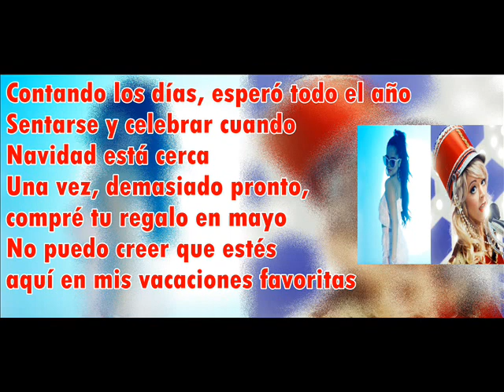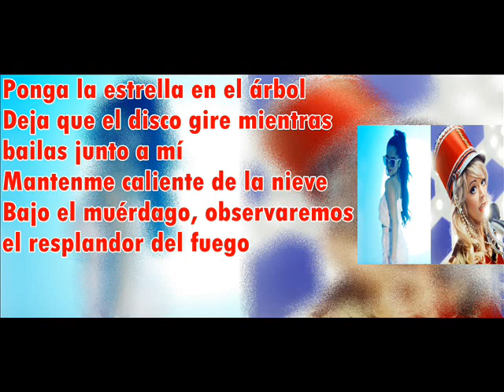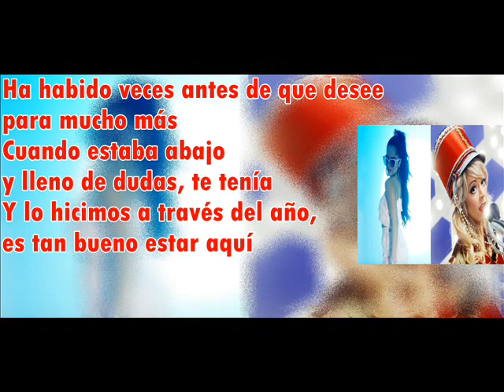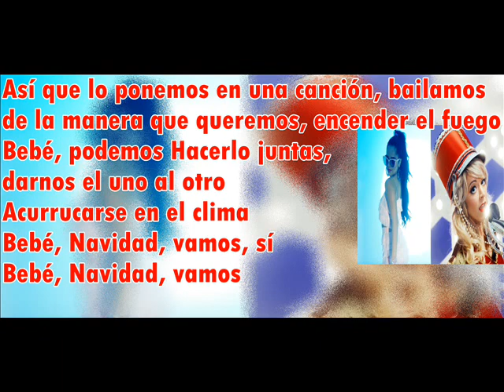Lindsey Stirling -feat. Becky G Christmas C'mon Letra Español